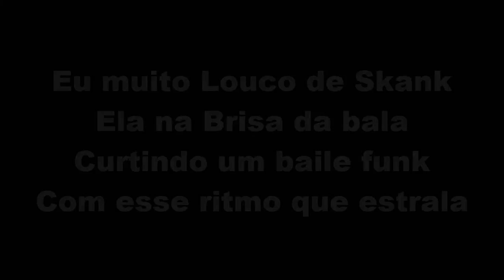MC Roba Cena - Arrocha do Chama Fia (DJ Victor Falcão) Lançamento 2017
e ative as notificações para receber os lançamentos no seu celular.

Download Direto:

Artista : MC Roba Cena
Produção : DJ Victor Falcão
Ano : 2017
Gênero: Funk, Brazil

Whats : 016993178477